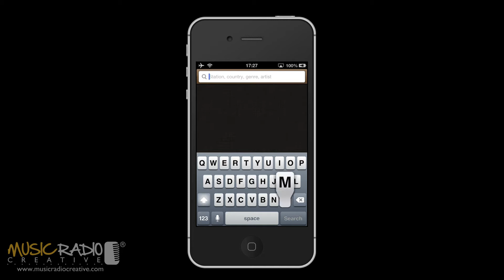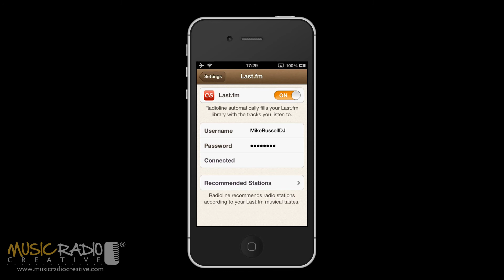Radioline Free App for iPhone (A Social Radio Experience)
This free radio app recommends radio stations you'd like based on your music listening history from last.fm, Spotify, Deezer and iTunes